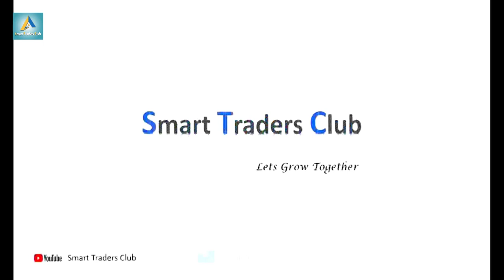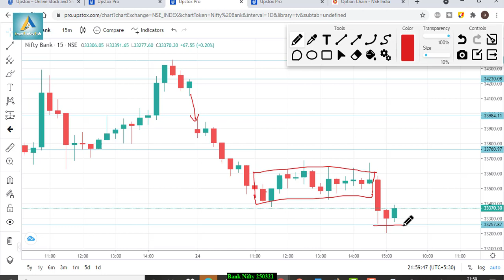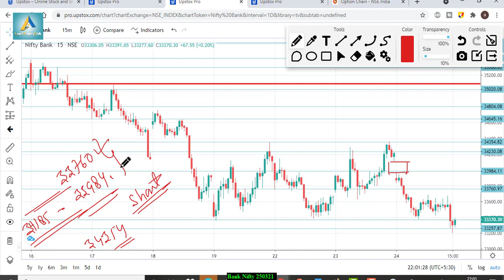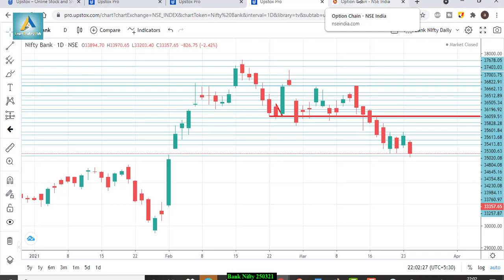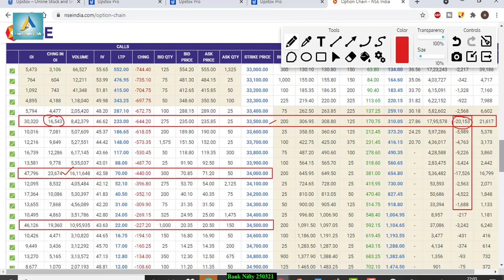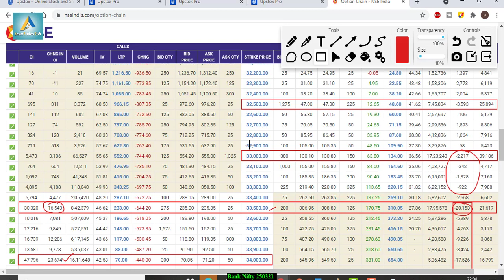Bank Nifty view for tomorrow 25th Mar’21with Levels, Option Chain & Technical Analysis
Talegram – @SuperbShares
In This Video You will find Out the Bank Nifty and Bank Nifty Important Intraday Trading Levels for tomorrow 25th Mar’212020 Thursday.
Bank Nifty and Bank Nifty Outlook for 25th Mar’21
Bank Nifty analysis 25th Mar’21
intraday trading setup for tomorrow 25th Mar’21
Bank Nifty options trading strategies 25th Mar’21
BANK BANK NIFTY ANALYSIS 25th Mar’21
Bank Nifty analysis 26th Feb’21
intraday trading
intraday
Bank Nifty technical analysis
bankBank Nifty